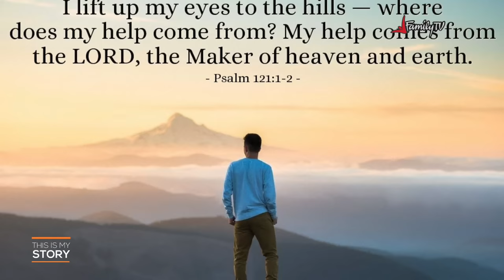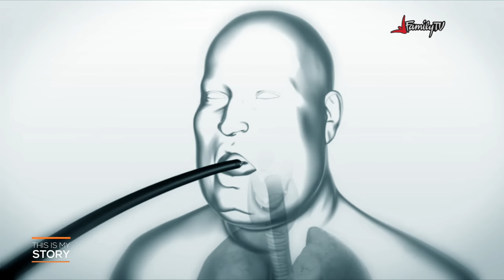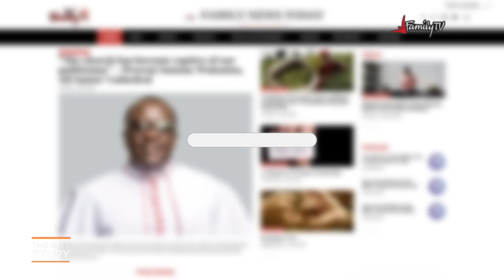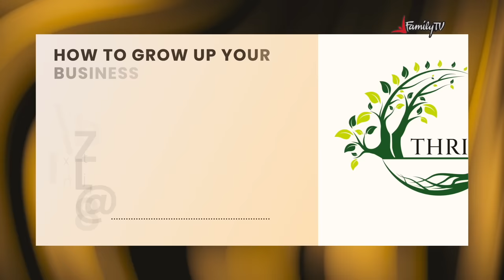My mother died after my diagnosis with cancer: This Is My Story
His diagnosis opened a can of warms bringing collateral damage to the family. Even though he is walking through the valley and shadow of death he is not dismayed. Find out how faith, resilience and hope in Christ is keeping Apostle Johnpaul Moses Macharia strong amidst his fight with cancer.